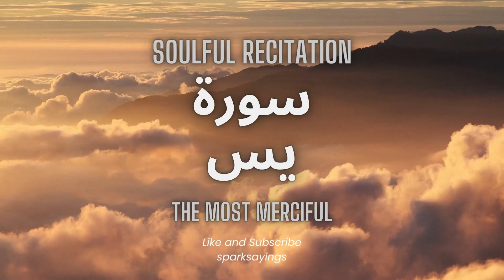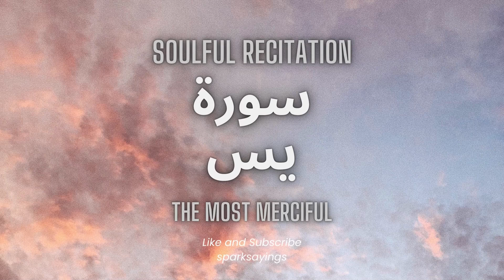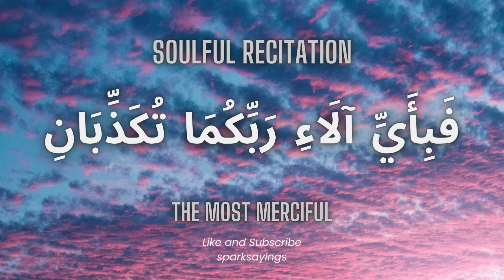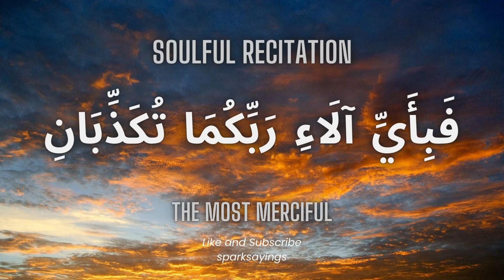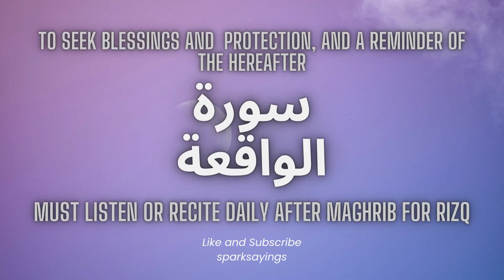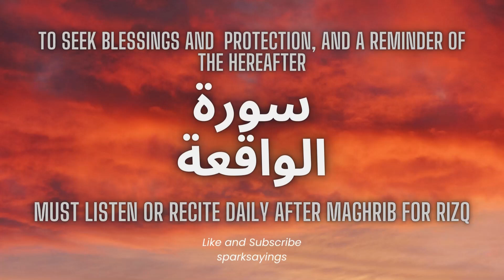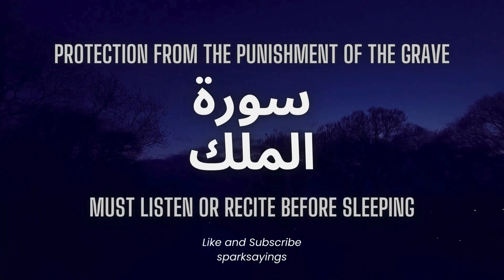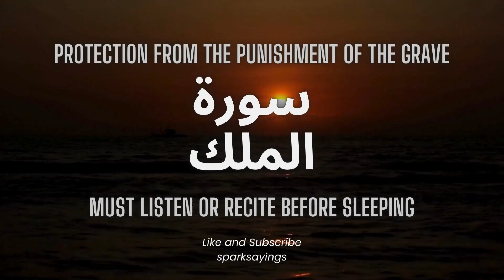Surah Yasin | Surah Rahman | Surah Waqiah | Surah Mulk | Beautiful Recitation | By Walid Marei